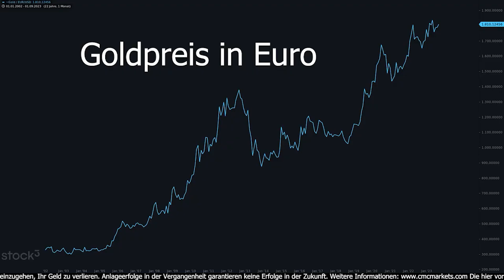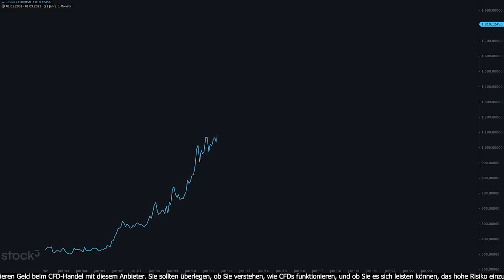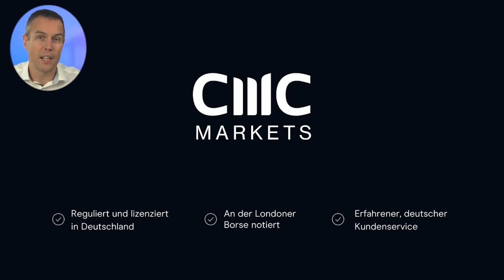Deutsche Goldnachfrage bricht 99,5% ein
Die Nachfrage nach Gold ist in Deutschland massiv eingebrochen. Dennoch befindet sich der Goldpreis aktuell nahe seinem Höchststand und Rekord in Euro und Dollar! Deutschlands Goldinvestitionen brechen dramatisch ein. Die Nachfrage nach Goldmünzen und kleinen Barren ist von Januar bis Ende Juni dieses Jahr eingebrochen. Wie stark, erfahren Sie im Video sowie auch die Gründe für den Einbruch. Mit Jochen Stanzl.

Risikowarnung